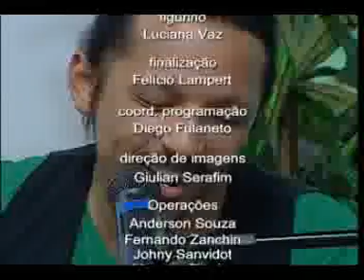TPM - Tudo Para Mulher - 23 de novembro de 2012 Bloco 3 de 3 Parte 2